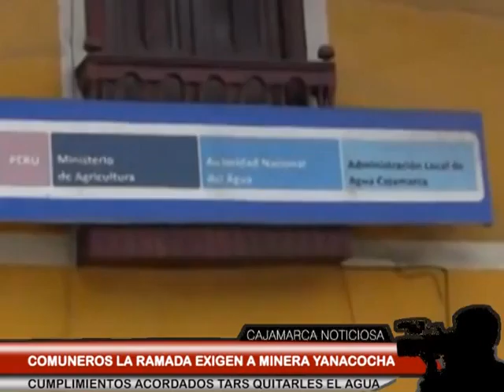COMUNEROS LA RAMADA EXIGEN A YANACOCHA CUMPLIR ACUERDOS TRAS CORTE DE AGUA